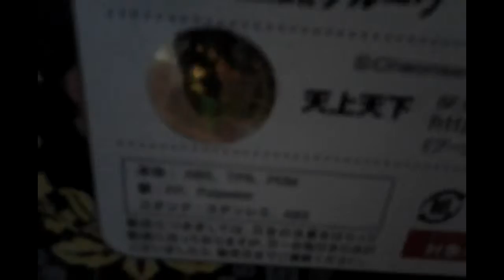Ma Pullip Kiyomi